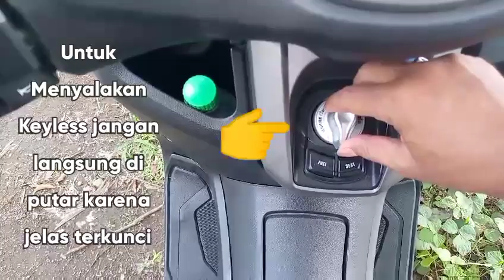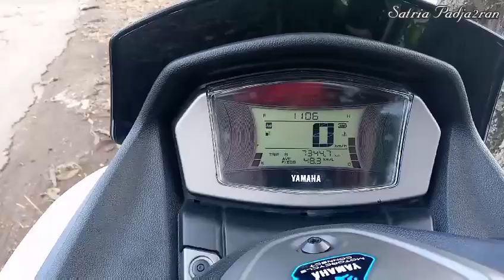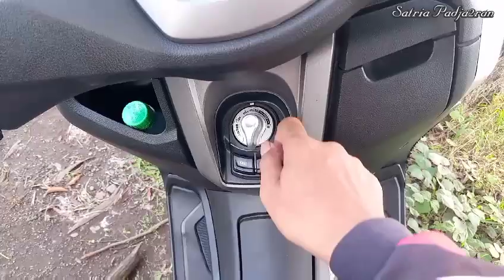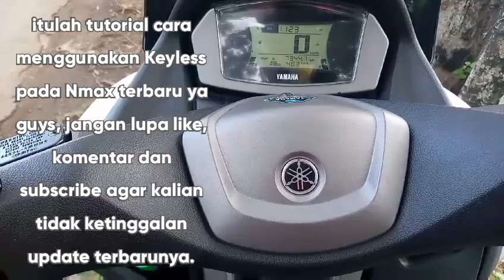Cara menggunakan Kunci Nmax baru | Keyless all new Nmax 155 CC 2022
Tutorial cara menggunakan kunci Keyless all new Nmax 155 CC 2021, kita tahu Nmax terbaru tidak lagi menggunakan kunci biasa, tapi sudah menggunakan kunci otomatis, atau Keyless atau kunci smart. jadi lebih aman dari maling.

tag.

kunci Nmax, Keyless all new Nmax 155cc, smart key, cara menggunakan kunci remot Nmax, Nmax baru 2022, tutorial menggunakan remot kunci Nmax, Keyless PCX, kunci otomatis, Nmax baru, anti maling, kunci Nmax, cara memakai kunci remot Nmax, cara membuka jok motor n-max, cara membuka tangki motor n-max, cara mengisi bensi Nmax, membuka jok motor Yamaha, membuka jok motor Honda,